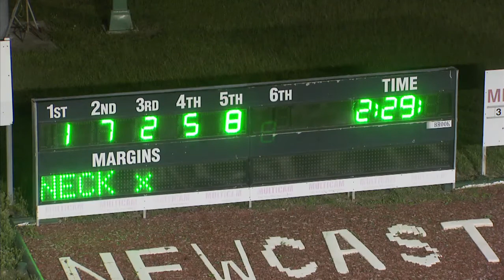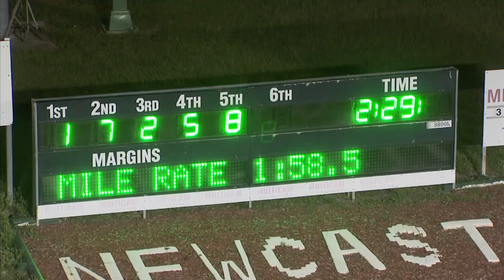NEWCASTLE - 03/04/2018 - Race 5 - TOWERS TRANSPORT PACE